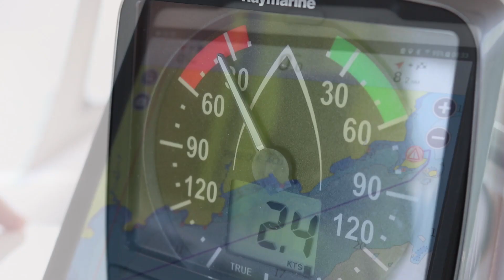t02e32 : O Prosperus Encheu de Água - Vlog IPA Dive & Sail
Tudo o que queríamos fazer no final do dia era tomar um banho quente, mas assim que ancoramos notamos que nosso tanque de água doce estava zerado!!! O que será que aconteceu???

Somos JP e Adriana, vendemos tudo que tínhamos para comprar um veleiro e dar a volta ao mundo! Junte-se a nós nessa saga de construir nosso bote e aprender a velejar!

QUER PASSAR UM FINAL DE SEMANA NO NOSSO VELEIRO?!

Então clica no link abaixo para saber como!

para sempre receber todas as informações e oportunidades da IPA Dive!

Nossos equipamentos:
Nikon 5100 DSLR + Microfone Rhode Go (tomaram banho de mar)
Drone Mavic Pro - voou para o além (veja episódio t02e07)
Canon t7i + Mic Rhode Go (que sobreviveu ao banho de mar!)

OBS.: Os vídeos do canal vão ao ar com uma diferença de tempo da nossa localização atual, tempo esse necessário para a aventura acontecer e ser registrada, bem como para a posterior edição e para conseguir internet para a sua publicação, o que é feito tudo por nós mesmos! Nos acompanhe em tempo real no nosso instagram @ipadive